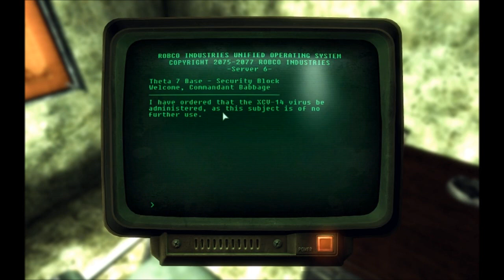Fallout 3 Vault 101 revizited Part 9A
Vault 101 Revisited by KineticKat